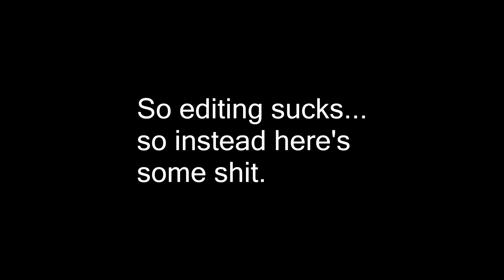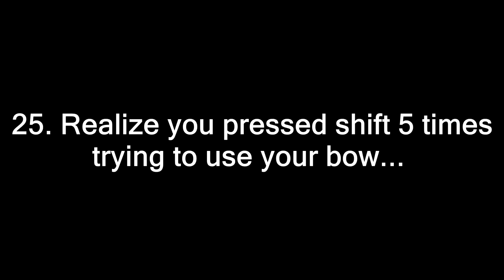Diggity Dank Soalz Guide (Montage/HowToDie)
Most guides are shit, this is the bad side of the internet shit unlike the dumbshits guide